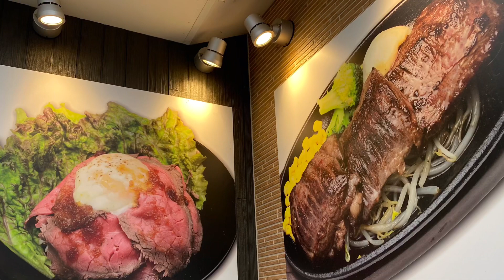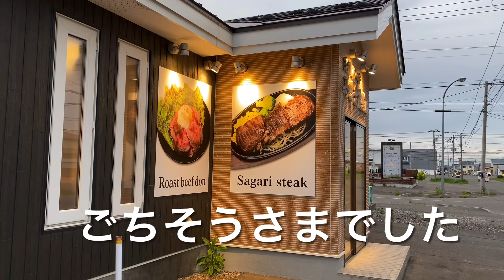【十勝帯広グルメ】俺の晩飯 ローストビーフ丼食べに みさき食堂へ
みさき食堂
住所
帯広市西10条南２丁目2-7
電話
日曜定休
営業時間
11:00〜15:00 ／ 17:00〜21:00
   予めご確認下さいませ